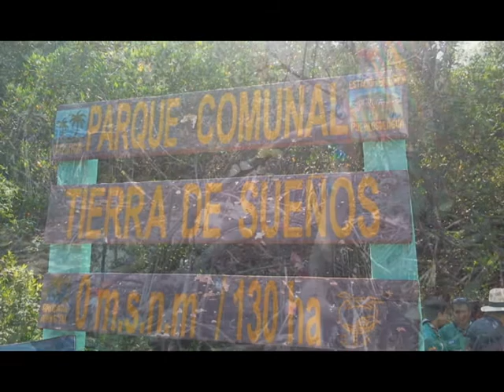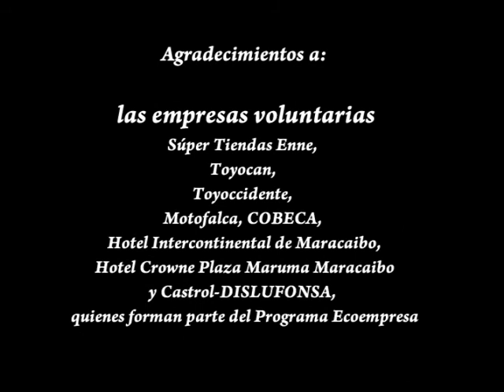Dia mundial de las playas limpieza en parque tierra de sueños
En el marco del día mundial de las playas, la organización azul ambientalista y más de 500 voluntarios de diferentes empresas, ayudaron en la recolección de desechos sólidos en el Parque Comunal "Tierra de Sueños" ubicado en el sector Capitán Chico en Santa Rosa de Agua, Municipio Maracaibo, Edo. Zulia / Venezuela.